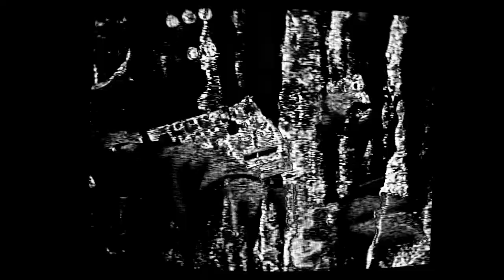Autosleeper - Substance, Sometimes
Music and lyrics by Autosleeper
Recorded by Carlos Dueñas at ArcticWave Studios in Barcelona, Spain
Mixed by Dom Mitchinson at Humm Studios in Bristol, UK.

Special thanks to:
Núria Just
Joan & Marc at Hangar.org

Autosleeper are a Barcelona based post-punk/shoegaze three piece who are releasing their brand new single “Substance, Sometimes”, following their previous 2020 EP “Only Forward”.